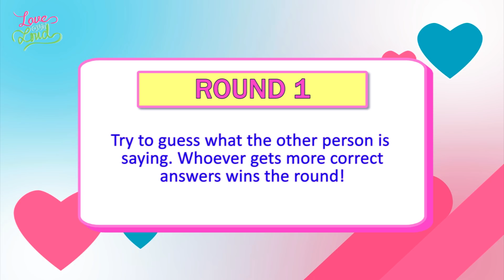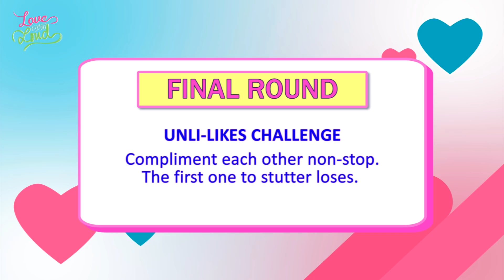Love out Loud: Joao and Criza | 'He's Into Her'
We put Joao Constancia and Criza Taa's "He's Into Her" knowledge to the test! Have they reached expert level? Find out in this video!